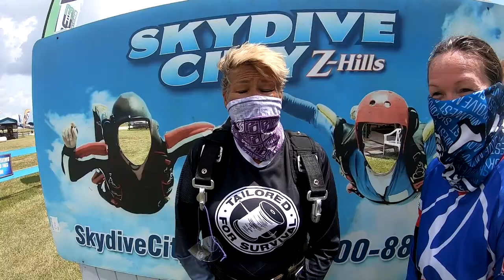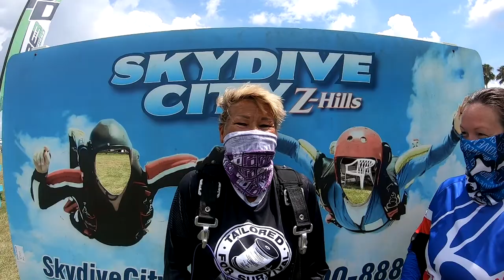Mary Ellen Barnyak